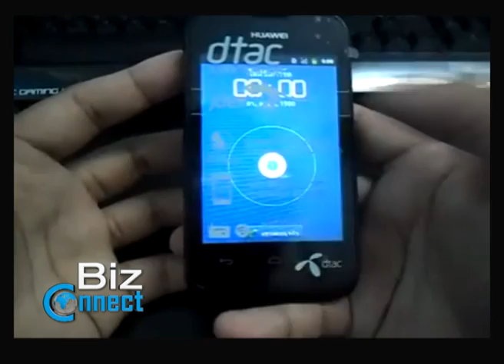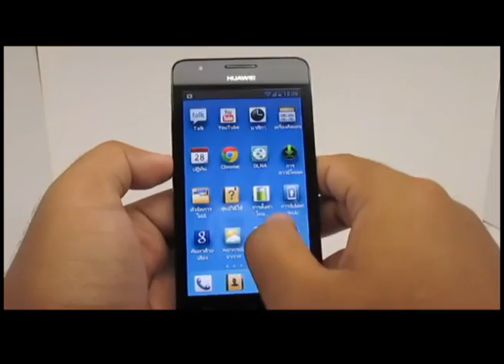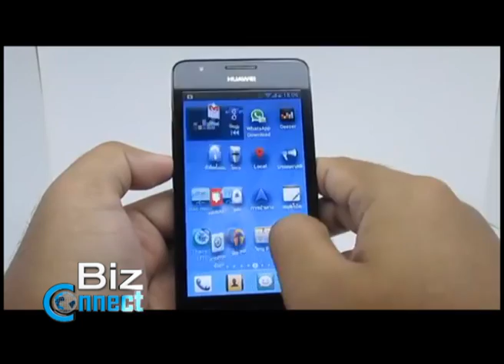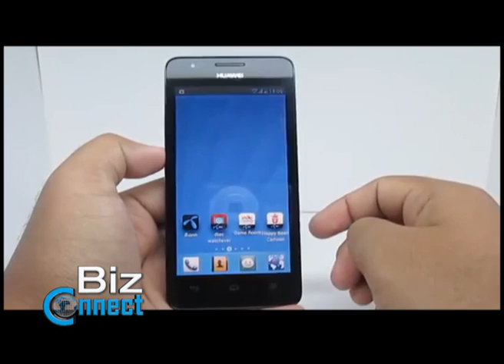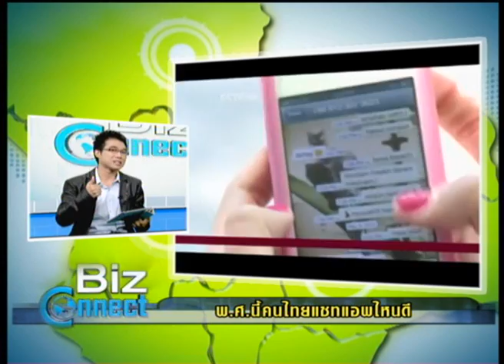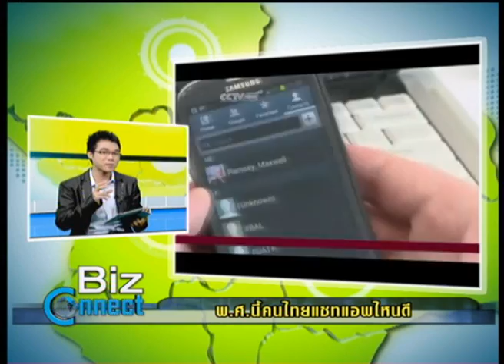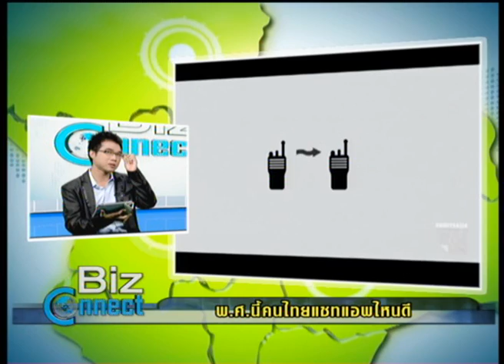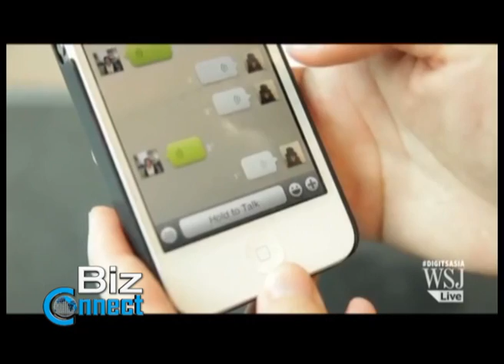ดีแทคส่งมือถือใหม่ 3 รุ่น - แชทแอพไหนดี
Twitter นักข่าว : @Wootthinan